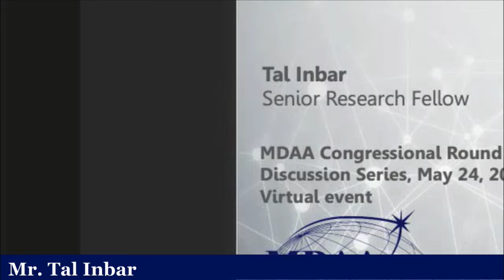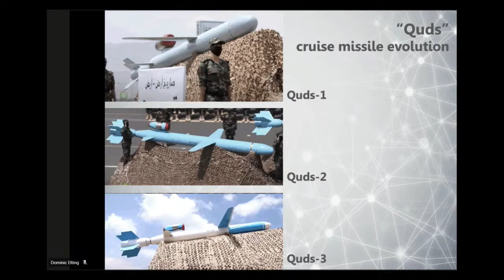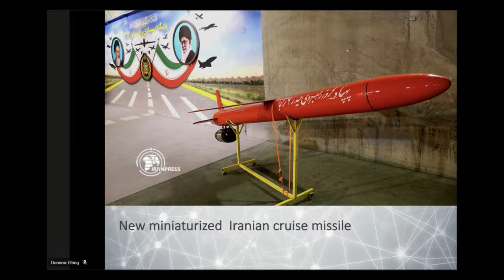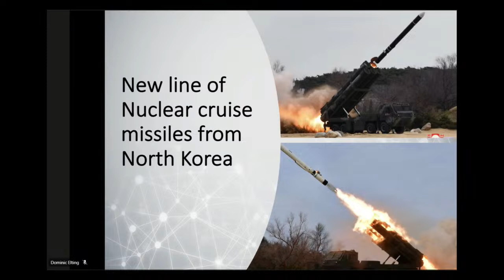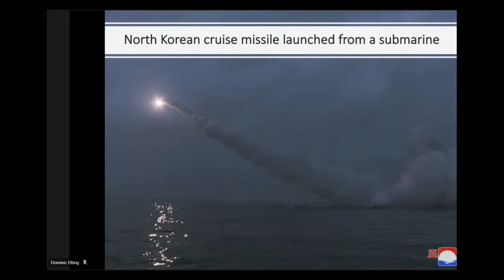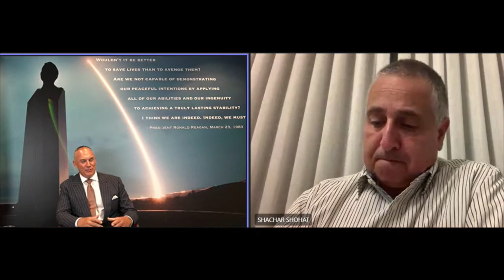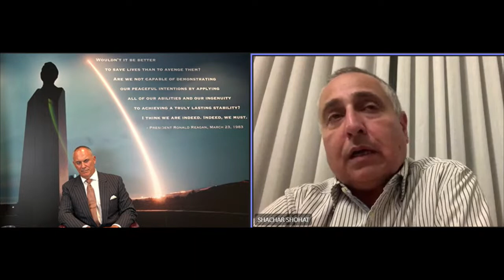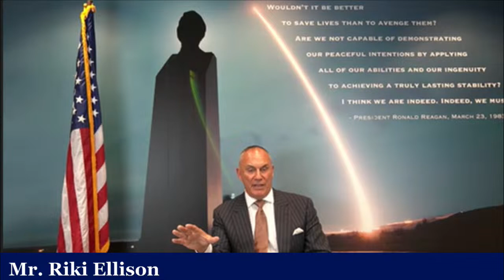Cruise Missile Defense Homeland Israel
Speakers:

Mr. Yair Ramati
Former Director, Israel Missile Defense Organization

Brigadier General (Ret.) Shachar Shohat
Former Commander, Israel Air Defense Forces

Major General (Ret.) Charles “Corky” Corcoran
Former Assistant Deputy Chief of Staff, Operations, U.S. Air Force

Colonel (Ret.) Dave Shank
Former Commander, 10th AAMDC, U.S. Army

Mr. Tal Inbar
Research Fellow, MDAA

Mr. Riki Ellison
Chairman and Founder, MDAA